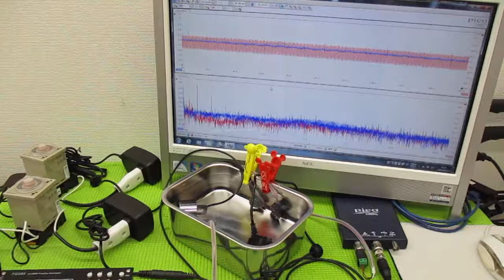超音波の発振制御技術 ultrasonic-labo